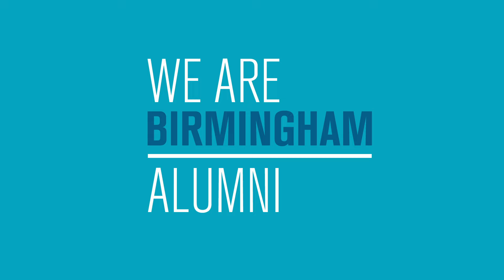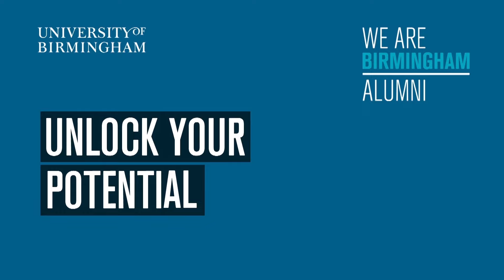We are Birmingham Alumni - Vineetha T Venugopalan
MSc Computer Science graduate Vineetha, talks about why she chose to study at the University of Birmingham and how the degree programme prepared her for life post-graduation.